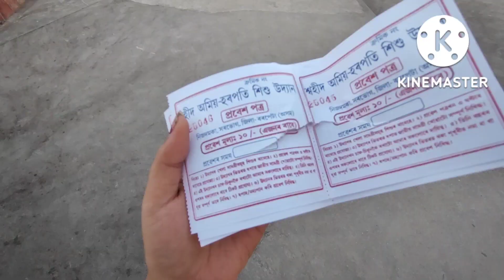Sunday আমি কত কত গলু????